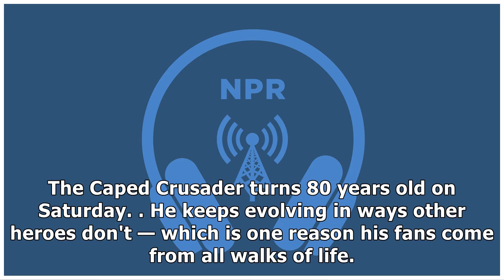Batman Turns 80